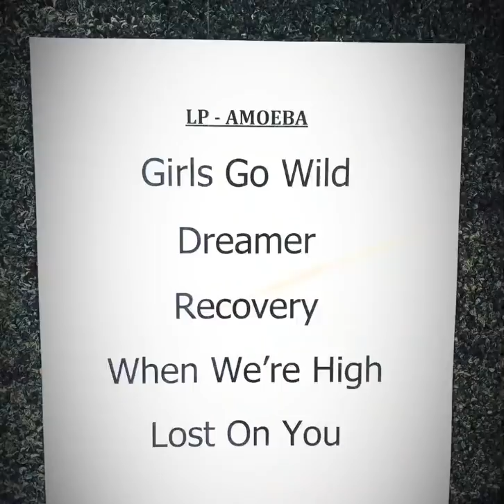LP ( Laura Pergolizzi ) - Amoeba Music , Hollywood 06.12.2018